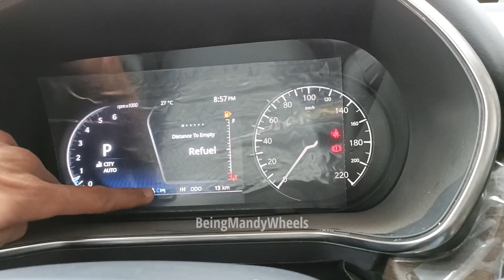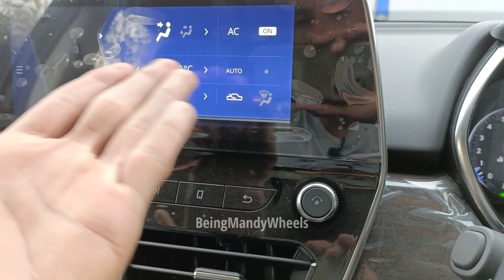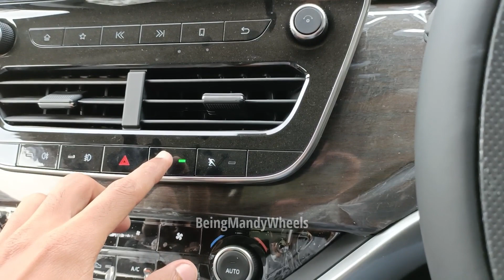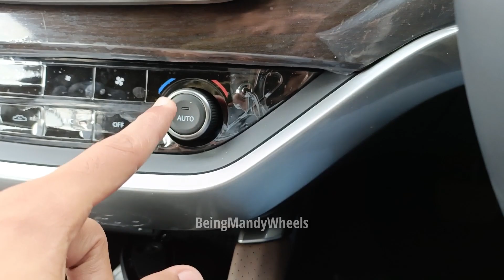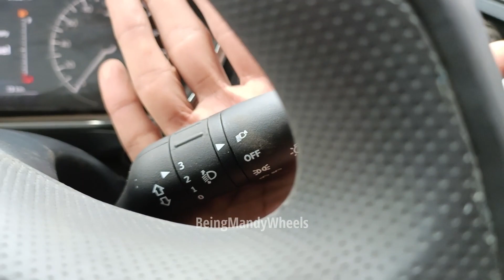Tata Harrier 2022 XZA Plus 2.0 Diesel RoyalBlue💙 Powerful Premium SUV ❤️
I'm Mandy
I hope you like this video ❤️